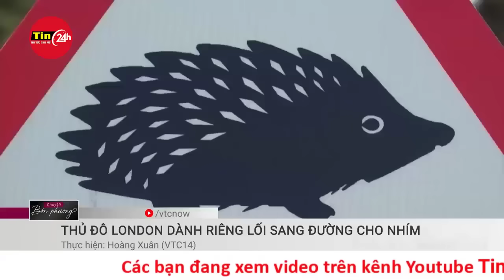Hành trình 12 giờ bảo vệ trái tim người hiến tạng của Cảnh sát giao thông Hà Nội | Tin24h